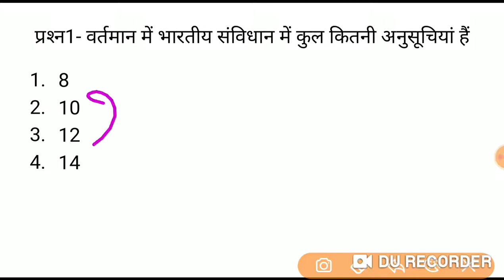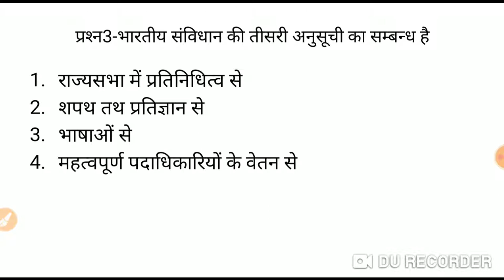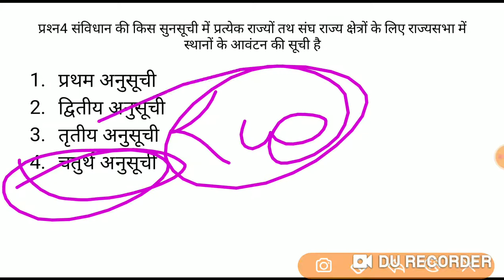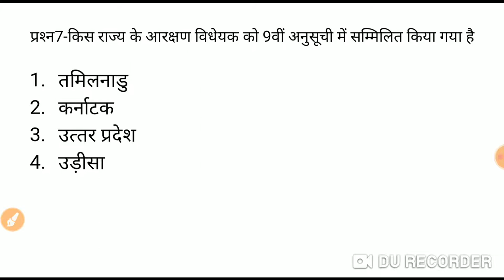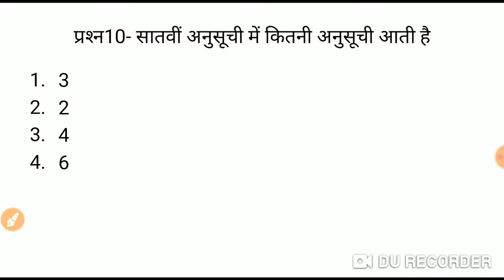अनुसूचियॉं।।ANUSHUCHIYA।।polity।।plolity exam study online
Welcome to the exam study online
For the preparation of all the exams of the camp, you should subscribe to our channel and we will take you to a better education.You can do a good job sitting at home
telegram join  @igiigd8tx8tsi8
NTPC,SSC,CHSL,POLICE,DELHI POLICE,RAILWAY,VYAPAM,PSC ,SI, ALL EXAM e.t.c.
thank